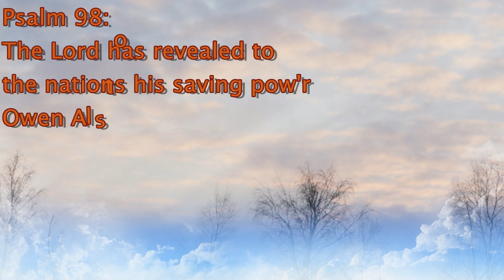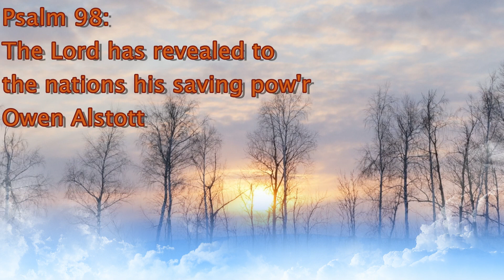Psalm 98: The Lord has revealed to the nations his saving pow'r - Owen Alstott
*_St. Frances de Chantal_*
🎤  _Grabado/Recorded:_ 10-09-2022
_Owen Alstott_

"a prolific composer with a special mastery of sung texts for liturgy. Born and raised in Oregon, he attended high school seminary and the novitiate at Mt. Angel Abbey, a Benedictine monastery in the Willamette Valley. He graduated from college at Mt. Angel with a BA in philosophy and from the School of Theology in 1974. He also attended Willamette University for advanced studies in pipe organ and Marylhurst University where he worked toward a degree in music. Owen served OCP 1976–1992 as music editor, editor of missal and music publications and eventually as publisher. In 1992, he moved to London, England, where he founded a company that publishes and distributes religious education materials.

A gifted song text writer, Owen is a master of adapting, translating and setting texts to music for assemblies and choirs to sing at Mass. He is the composer of the popular Heritage Mass, as well as the chant-style responsorial psalms and Gospel acclamations in Respond & Acclaim, used by more than 10,000 Catholic parishes across the US. He is also the composer of beloved hymns such as “Come, O Holy Spirit,” “Gather Us Together,” “O Holy Mary” and “Wood of the Cross.”

Currently Owen lives in London with his wife, British composer Bernadette Farrell, and their daughter. He was appointed to the OCP Board of Directors in 2015."

0:00 Introdución/Introduction
0:01 Respuesta/Response
0:27 Estrofa/Verse# 1
1:01 Respuesta/Response
1:16 Estrofa/Verse # 2
1:54 Respuesta/Response
2:08 Estrofa/Verse # 3
2:40 Respuesta Final/Final Response

🔴  _TIEMPO LITURGICO/LITURGICAL SEASON:_ 28 Sunday In Ordinary Time, Year C

🔴  _TITULO/TITLE:_ The Lord has revealed to the nations his saving pow'r

🔴  _LETRA/LYRICS:_  Psalm 98: 1, 2-3, 3-4

🔴  _MÚSICA/MUSIC:_ Owen Alstott

🔴  _HIMNARIO/HIMNAL:_ Respond & Acclaim, OCP

_*RESPUESTA/RESPONSE:*_

🎶 Acordes/Chords:  E G#m C#7 E A F#m7 E

The Lord has revealed to the nations his saving pow'r

_*ESTROFAS/VERSES:*_

🎶 Acordes/Chords: C# G#m F#m E

1️⃣  Sing to the Lord a new song,

2️⃣  The Lord has made his salvation known:
He has rememberd his kindness and his faithfulness

3️⃣  All the ends of the earth have seen